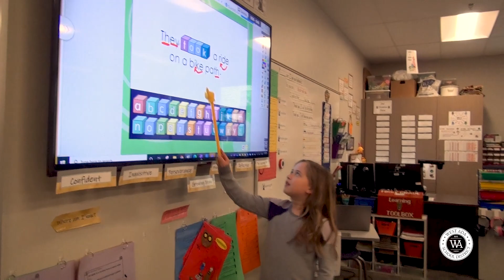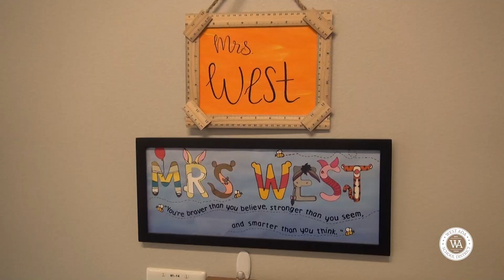Kindergarten in West Ada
Full-day kindergarten is the cornerstone of education in West Ada.  There are SO MANY benefits of attending full-day kindergarten!  Here’s a behind-the-scenes look at just a few of the classrooms in the district and the amazing teachers instructing our children.